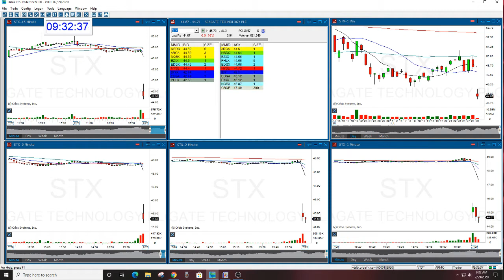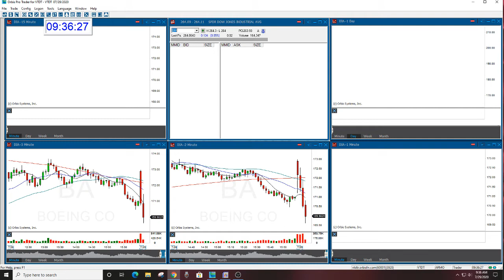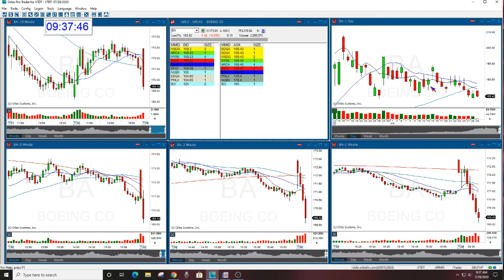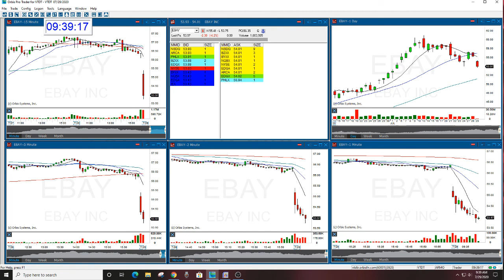The Stock Swoosh Show Live Trading Room 7/29/2020